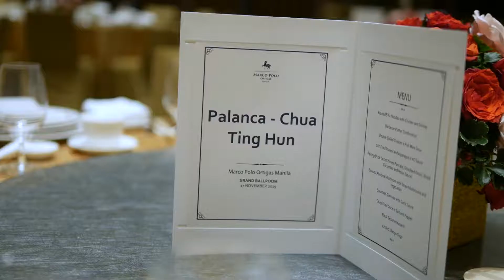Troy and Pam's Tinghun (Highlights Video by Ideya Manila)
ts always a pleasure and honour to be witness to these special events. Thank you Troy and Pam for letting us be a part of this special ceremony. Congratulations again! :)

Video by JB del Rosario and Cocoy Ponce
Edited by Jb del Rosario